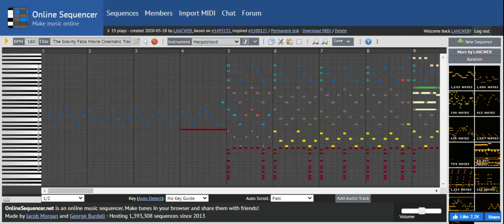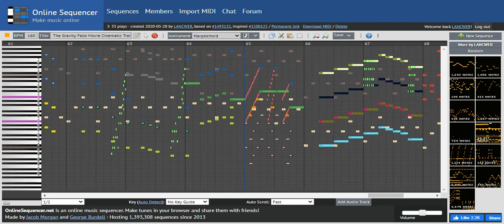Gravity Falls Theme Cinematic Remix + Weirdmaggedon (Version 0.9.9)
Almost done completely!